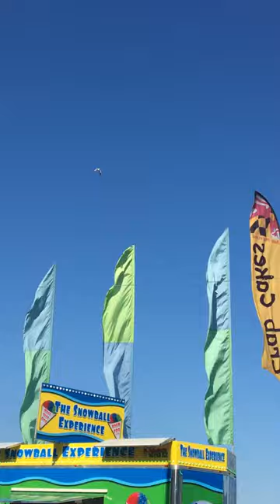Saxophonist Stan Howard Neptune Festival 2018 Virginia Beach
The saxophone is playing on this video is Stan Howard. He was playing on the boardwalk at the Virginia Beach Neptune Festival 2018. Very soulful musician. If you listen to this video, you will definitely want to purchase his CDs. He has none out at this time but will be producing some in time for Christmas this year. Trust me, when you listen to him you will want to buy his CDs, he is very talented